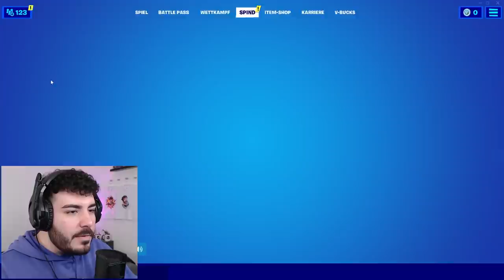Ihre Freunde lachen Sie aus weil sie NOSKIN ist, doch dann zeigte Ich OG Renegade Raider ...